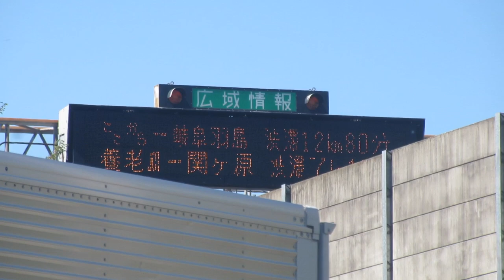電球式の広域情報板 NEXCO中日本 名神368.8KP 尾張一宮付近(35.2871466, 136.8591101)